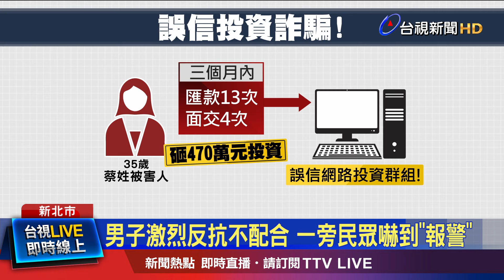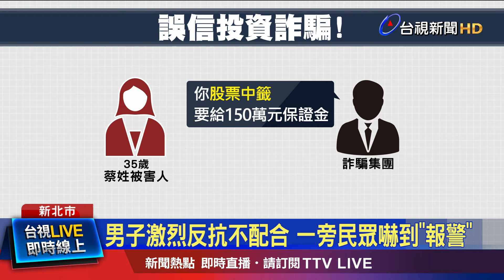男子激烈反抗不配合 一旁民眾嚇到「報警」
新北市板橋，有女子 誤信投資群組，陸續交出470萬元，以為可以獲利賺錢，沒想到 卻是一場騙局，警方接獲報案，要求女子假意配合 相約面交，順利在咖啡廳內 逮到兩名嫌犯! 不過，當時嫌犯激烈反抗，也嚇壞 店內顧客。